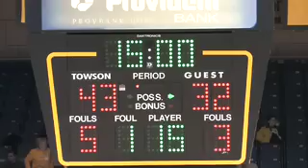Tiger Basketball vs. High Point Panters